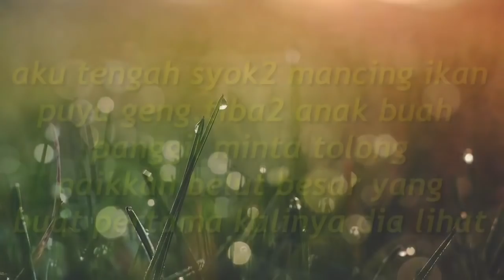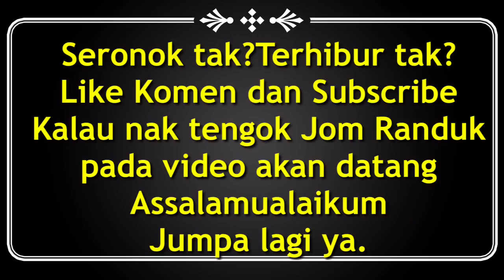Mancing Belut Paling Besar Dalam Rekod Tahun Ini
aku tengah syok2 mancing puyu tibe2 anak buah panggil nak tau kenapa jom tengok!!!

📒Tunjuk Nota,Senarai Gear Video dan Sumber📒

--Kamera dan Gear Digunakan Untuk Merakam Video Ini --
*action kamera eken h5s plus
 *iphone 6 plus
*Stand kaki 3 cap ayam
*Monopod pasar malam

*VIDEO ini telah di edit dengan PowerDirector dan KineMaster PRO menggunakan platform android jadi kualiti tidak.dapat dihasilkan sepenuhnya kerana kerosakan pc aku,akan datang aku akan edit guna pc ya!!!

 *PENAFIAN: Video akan mengandungi iklan bermaksud jika anda melihat,terlihat atau seumpamanya lain dalam.setiap video semasa dan yang akan datang, sehubungan dengan itu,ia membantu menyokong saluran dan membolehkan aku terus membuat video seperti ini. Terima kasih atas sokongan semua!

Mengenai Video Ini

Rakam,idea dan editing adalah taraf baharu iaitu JomRanduk Channel dimulakan hanya untuk suka dan hobi justeru itu aku berharap semuanya baik dan bagus belaka :)